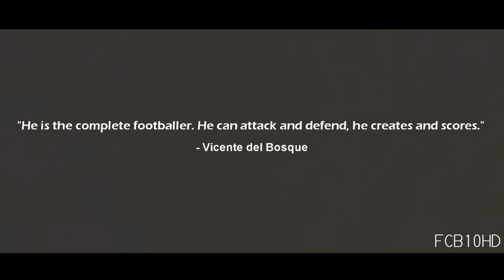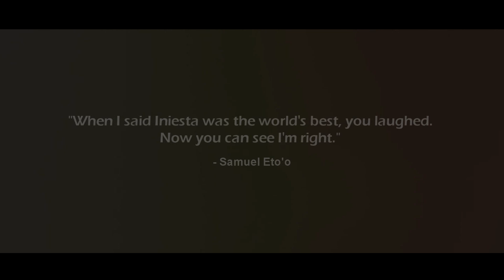Andres Iniesta - Ultimate Goals, Skills, Assists 15/16 (FULL HD)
Enjoy the Iniesta's best goals, skills and assists from season 2015/16.
Click "Show more" to find the name of the songs and more!